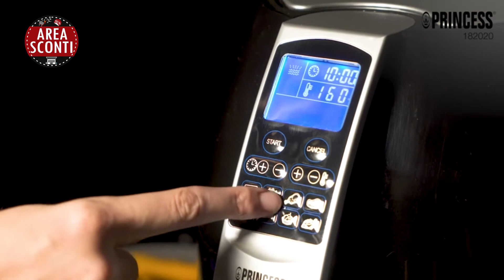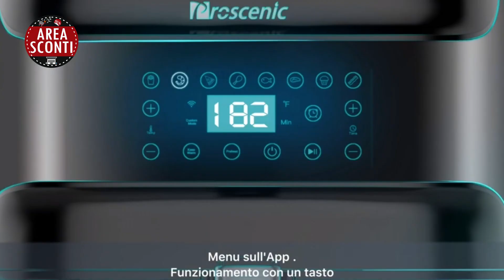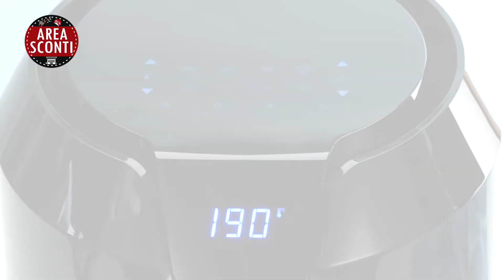TOP 5: Migliore Friggitrice Ad Aria Calda 2022 - Guida all'acquisto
► Airy Fryer Mini 4615
► Philips Airfryer HD9216/80
► Proscenic T21
► Moulinex EZ4018

Amazon Prime video 30 giorni gratuiti!:

Audiolibro Audible 30 giorni gratuiti!

Iscrizione ad Amazon Music Unlimited con 30 giorni gratuiti